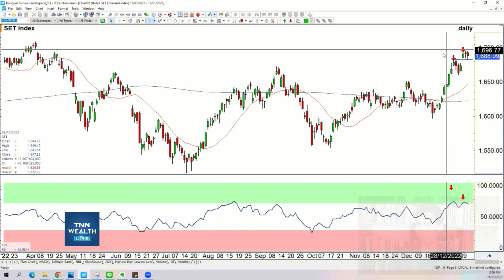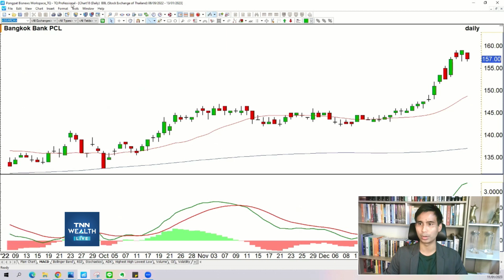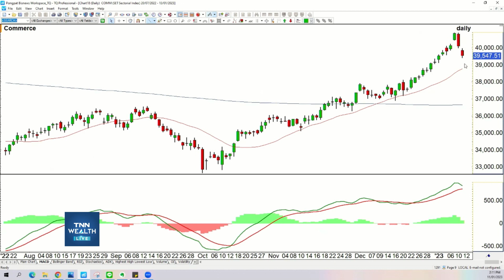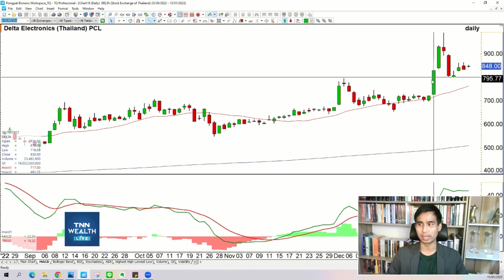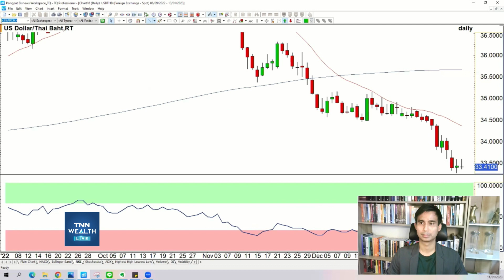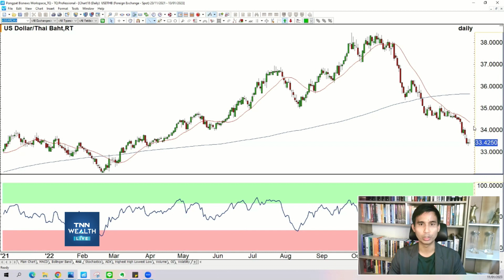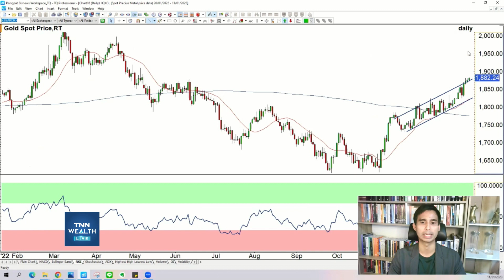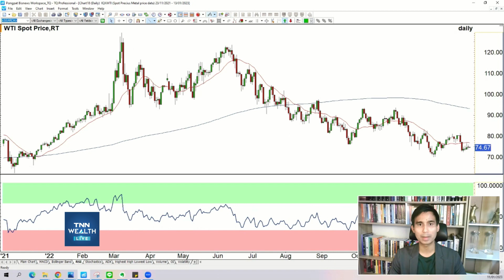January effect I TNN WEALTH 11 ม.ค. 66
- January effect
กับ คุณพงศ์พัฒน์ ค้ำชู
ผู้อำนวยการฝ่ายวิเคราะห์การลงทุนบริษัทหลักทรัพย์
หยวนต้า (ประเทศไทย)